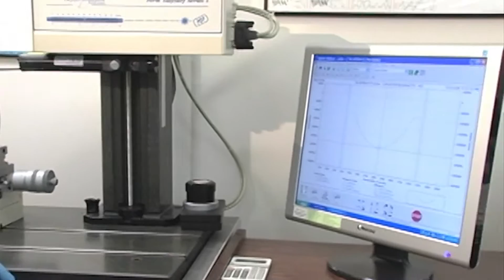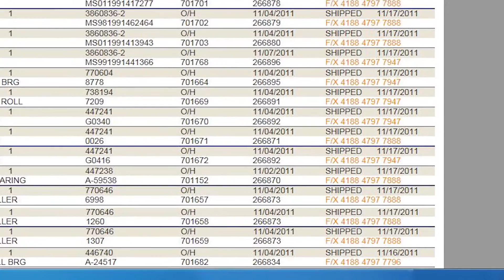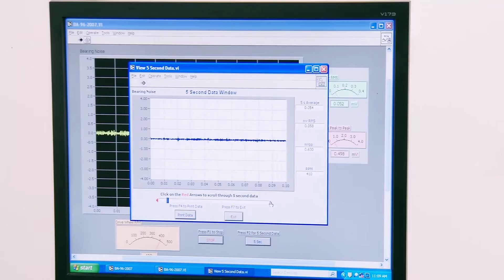Timken Aerospace Bearing Repair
Tour the Timken Aerospace bearing repair facility in Los Alamitos, California.